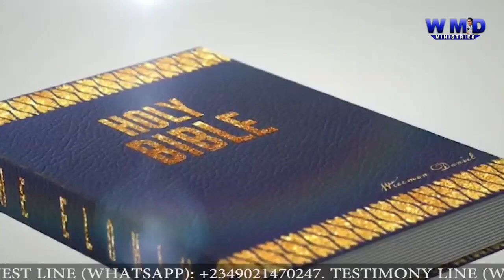Catch The Fire Of The Holy Ghost! Anointed Prayer From God!